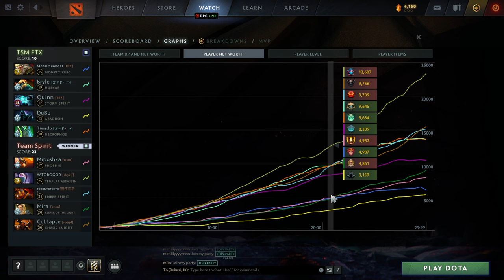TS VS TSM FTX HOOK LINE AND SINKER GAME 2 ESL ONE MAJOR PRO CIRCUIT S2 ROAD TO TI 11 (DAY 2 2022)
TS VS TSM FTX
GAME 2 ESL ONE MAJOR  STOCKHOLM
PRO CIRCUIT S2 ROAD TO TI 11